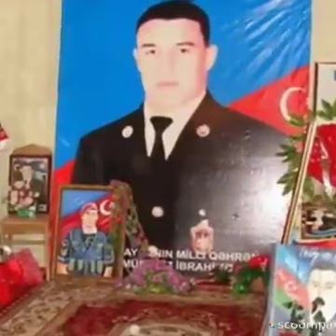18 Haziran 2021